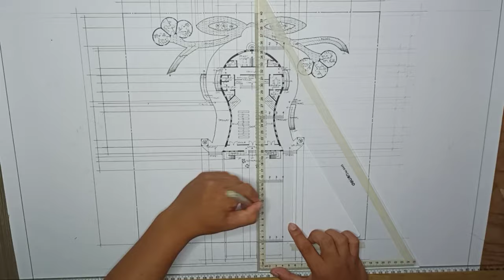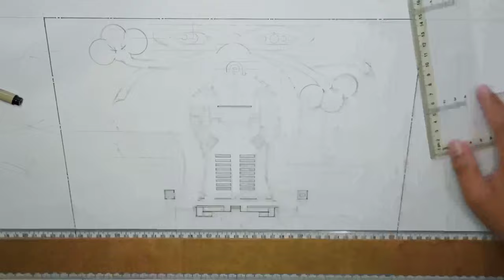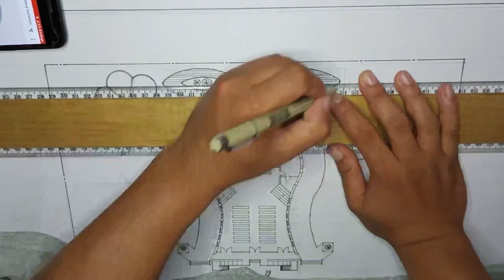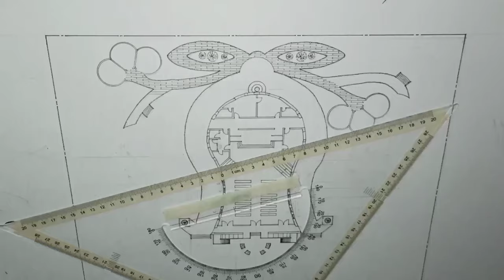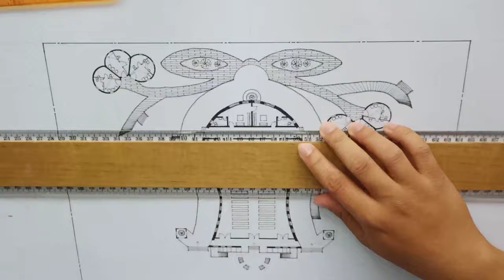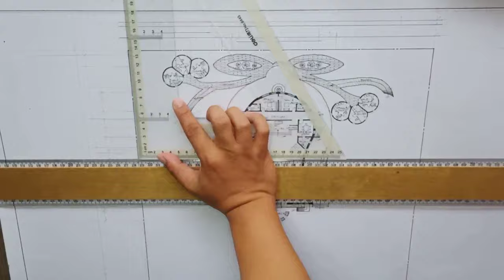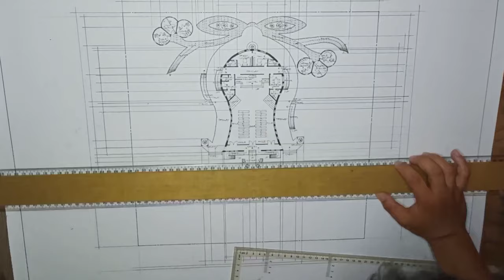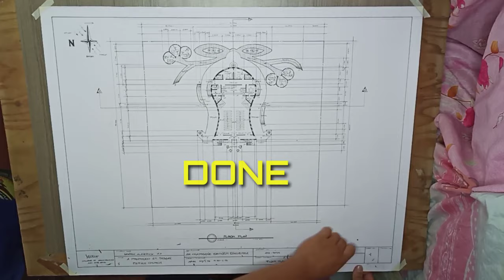A PROPOSED ST. PARISH CHURCH part 1 - Floor Plan "Semi-Freehand | Alderick Montes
A PROPOSED ST. PARISH CHURCH
FLOOR PLAN
FREE HAND